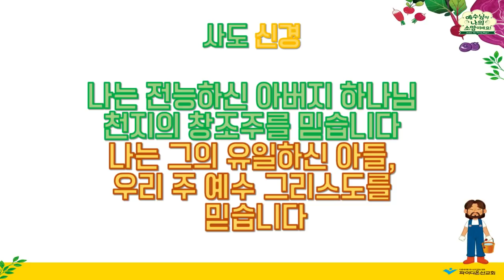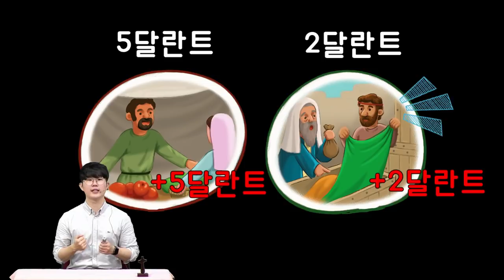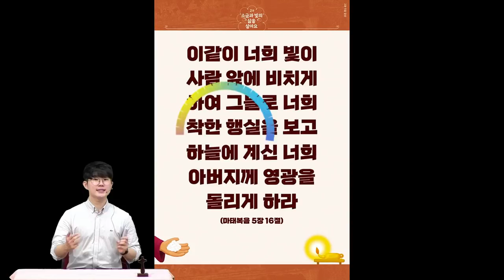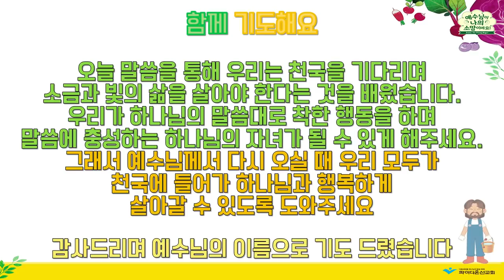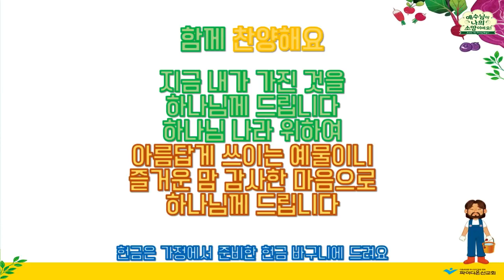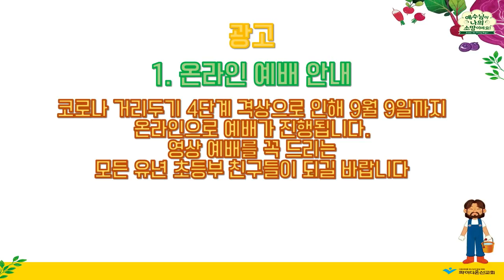전주안디옥교회 유년부 초등부 영상예배(21.08.29)